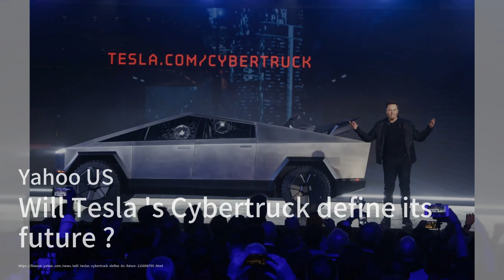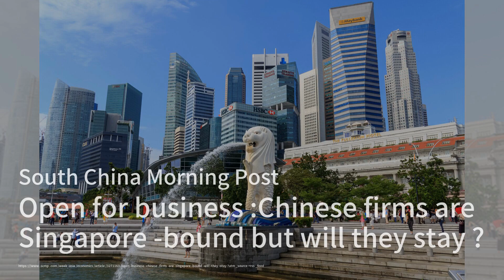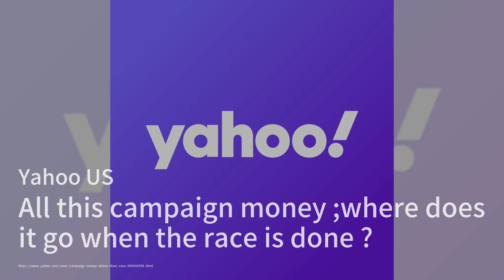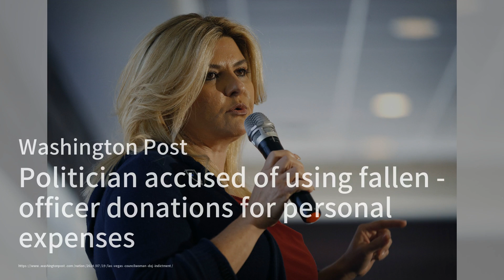特斯拉Cybertruck能否定義未來；南卡數百萬購物卡未使用；牛仔隊高層預言NFL賽季延長：華爾街新聞簡報20240720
歡迎來到我們的《華爾街新聞簡報》節目，我是你們的主持人:劉英子。今日的第一個新聞，我們來看看特斯拉的Cybertruck。這款車自發布以來評價褒貶不一，但在五月特斯拉仍然成為美國電動皮卡銷量冠軍。雖然價格尚未確定，但特斯拉希望能定在五萬美元左右，這可能會面臨挑戰，因為其獨特的外骨骼設計需要高壓空氣成型。不過，特斯拉的忠實粉絲可能仍會支持公司的股價。接下來，我們來關注南卡羅來納州的情況。州政府在疫情期間向家庭發放了537,000張購物卡，其中87.5%被激活，總額達到5620萬美元。然而，社會服務部門無法追蹤這些卡片的實際使用情況，因此無法確定剩餘800萬美元的去向。這些卡片已於上個月過期，而新的永久性計劃已在35個州啟動，但南卡羅來納州並不在其中。最後，我們來看看體育新聞。達拉斯牛仔隊的首席運營官斯蒂芬·瓊斯認為，NFL賽季延長至18場比賽是不可避免的。他認為球員會因為額外的收入而接受這一改變，並且增加的收入將用來提高球員的薪酬。NFL已於2021年將賽季延長至17場，延長至18場似乎是聯盟的下一步計劃。請大家繼續收看詳細內容。